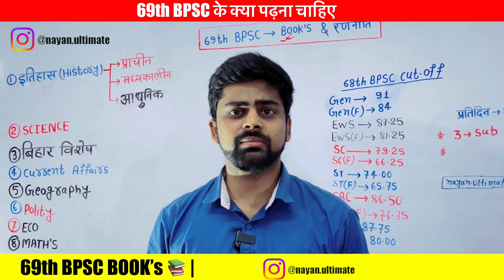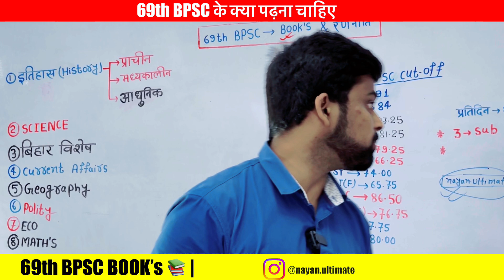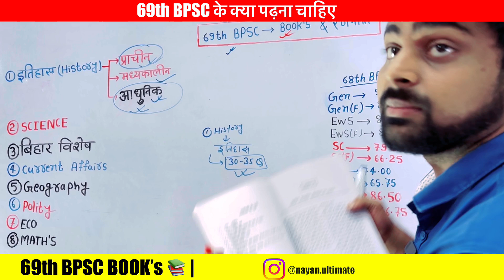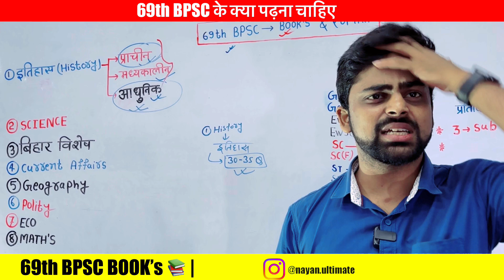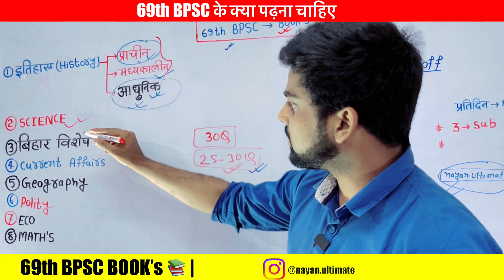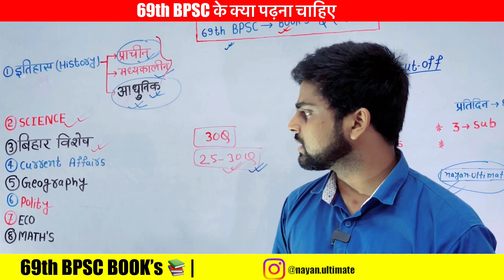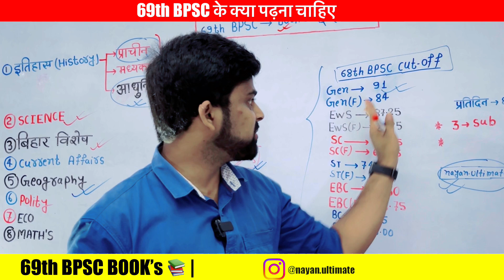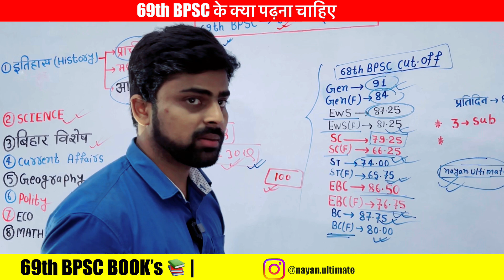नये पैटर्न के अनुसार 69th BPSC के लिए कौन सी किताबें 📚पढ़े | 69th BPSC Strategy